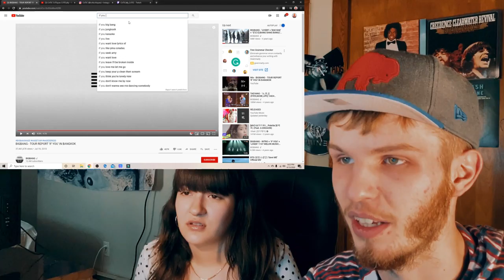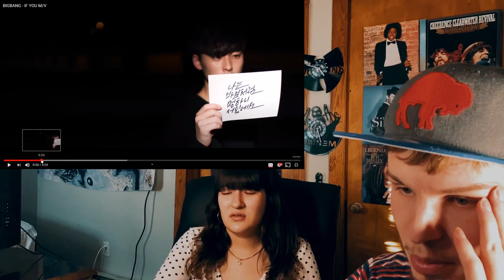BIGBANG - IF YOU LIVE IN BANGKOK + FAN-MADE MV (COUPLE REACTION | LYRIC BREAKDOWN!) [TOUR REPORT]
Lets try to get to 15k by June 29th (Cheys birthday) and 25k before my birthday on Aug 12!